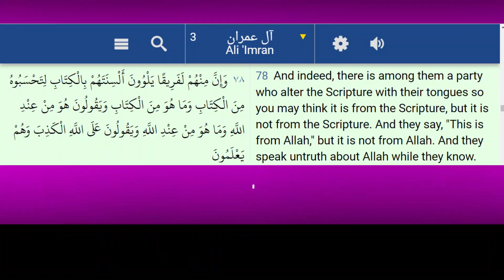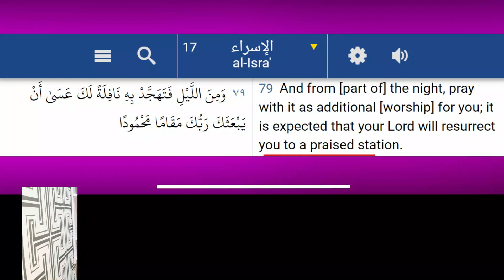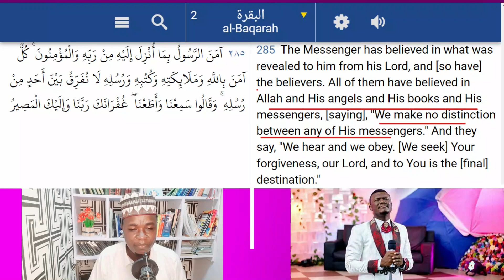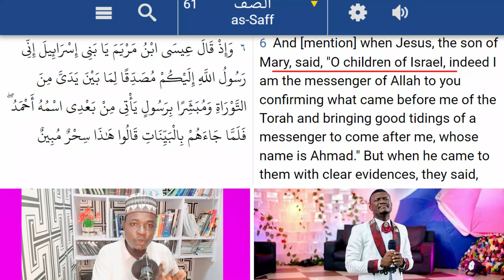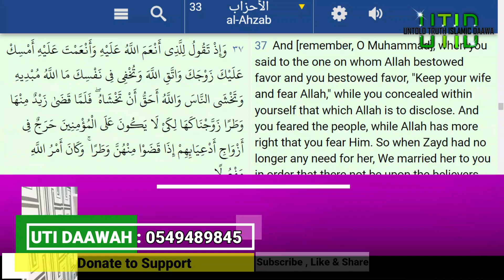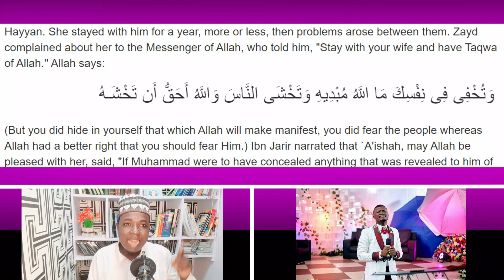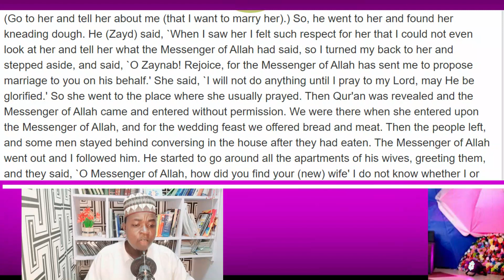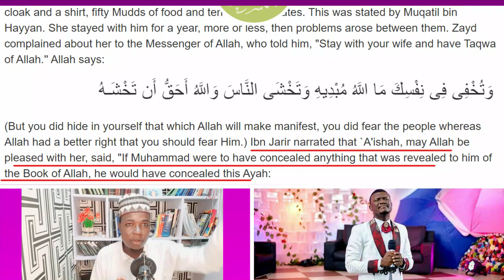prophet Muhammad pbuh embraced christianity secretly ...Obed !!